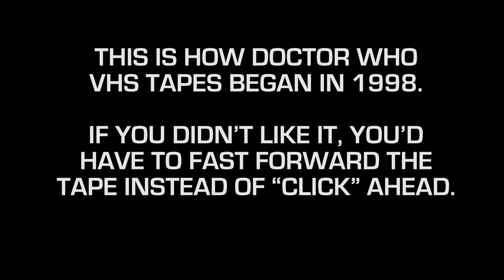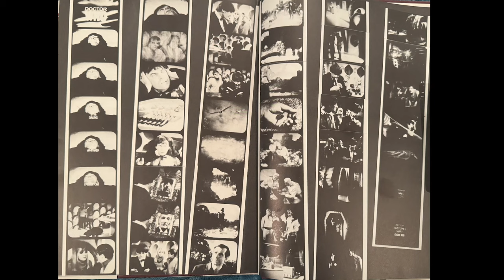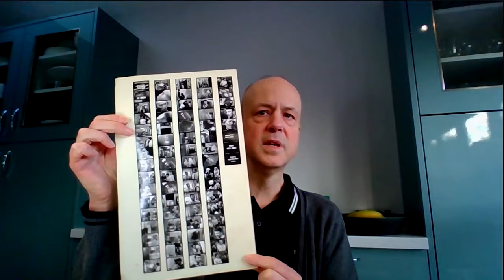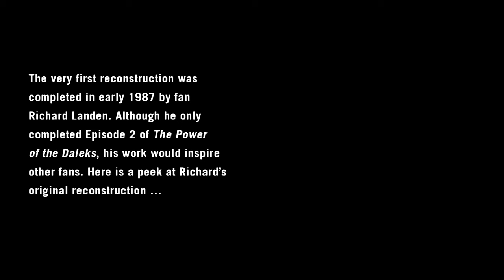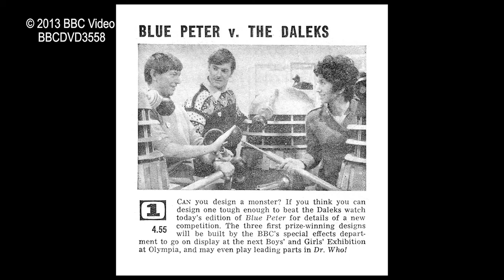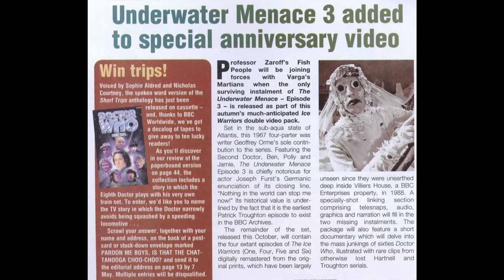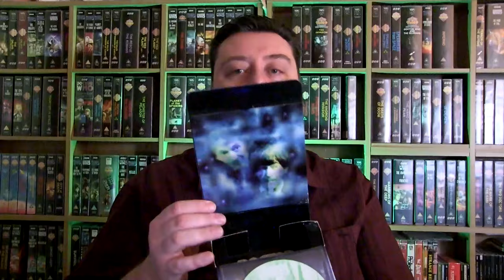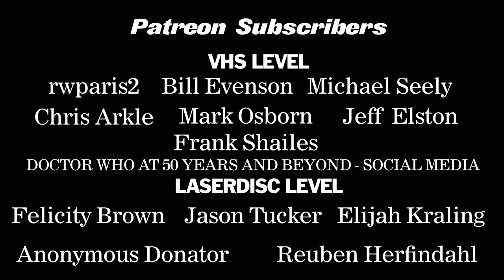Doctor Who on BBC Video Ep.9: The Ice Warriors VHS Boxset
Chapters:
0:00 Introduction/Old BBC Video Advert
02:03 Opening
06:25 How The Ice Warriors was found
08:58 Doctor Who Discoveries During the Wilderness Years
18:15 Telesnaps
20:36 How the Telesnaps were discovered at the BBC Written Archives
43:08 The Evolution of the Tele-snap
49:50 The Ice Warriors in tape trading circles
58:40 How did the orphan episodes get out into public hands?
1:40:10 Memories of The Ice Warriors VHS Boxset
1:48:50 What did DWM have to say about The Ice Warriors Boxset
1:12:50 Look at the boxset including covers and extras
1:19:28 What is included with The Ice Warriors VHS Boxset
1:25:40 Fans In the 1990s?!??!?
1:35:16 Picture quality comparison between VHS and DVD

The 35th anniversary is the unsung hero for keeping Doctor Who alive during the “Wilderness Years” with some real quality products. The VHS boxset for the Ice Warriors is a great example of it. Never before had such a large project had been released on VHS showcasing the different types of restoration, reconstruction and documentary making all to celebrate the Missing Episodes of Doctor Who. Amongst the many things we focus on, we devote a lot of time to the Telesnaps. We show the restoration of some telesnaps imagery to show what can be done to them and also bring on a special guest to tell us how the large haul of telesnaps were discovered at the BBC Written Archives in 1993……

Special thanks to Nick Seidler & Rob Warnock for use of their music track (The Word is) Zero which appears in this video.

I own every iteration of Doctor Who on PAL VHS released by BBC Video. I recently put my collection back on the shelf and decided to make some videos about each release. These videos are a semi-factual but highly nostalgic look at these stories coming out on VHS plus my journey with the stories as a collector of all things video. I celebrate the different versions, different formats and restoration. I may get some of the facts wrong but just send a note to the e-mail below or in the comments. Also, share your personal experiences with these stories in the comments below. All of us who collected Doctor Who on VHS, probably has some great memories and stories. Please share them!